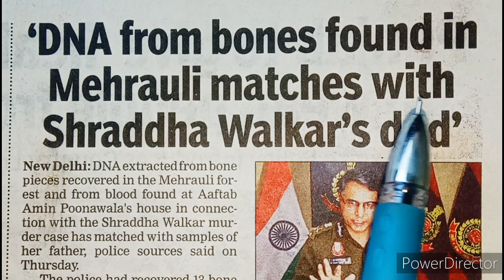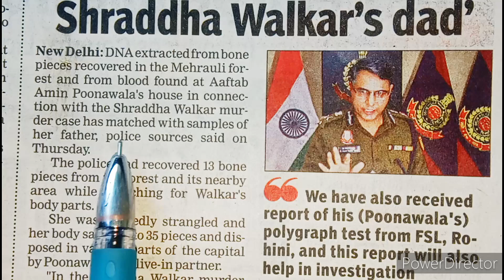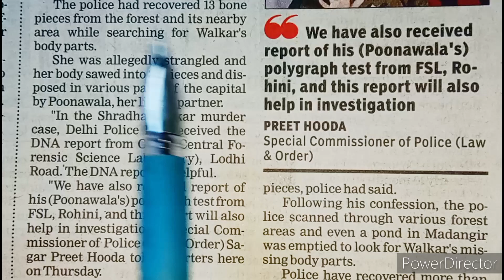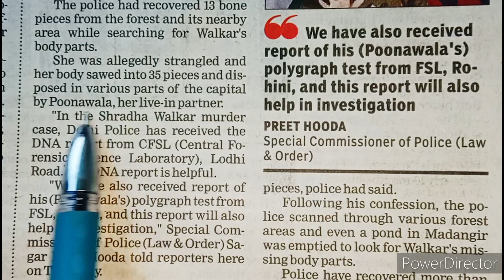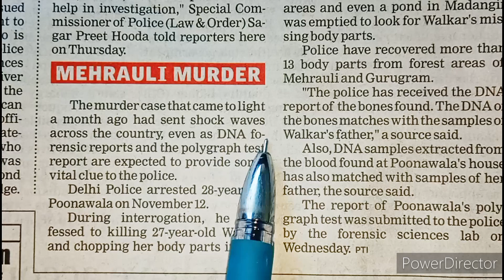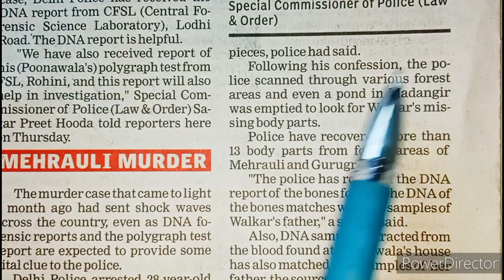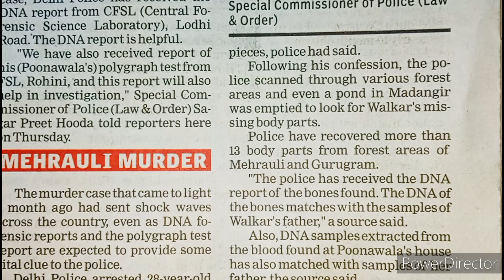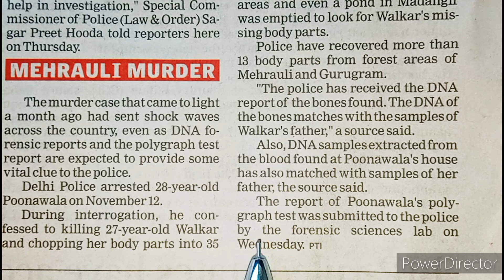improve your english vocabulary by reading English newspaper | learn English grammar